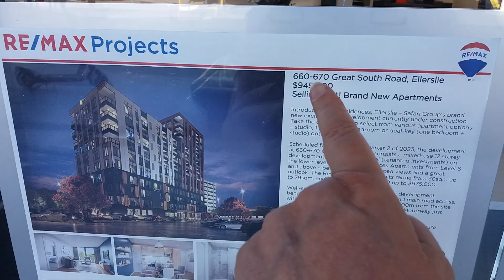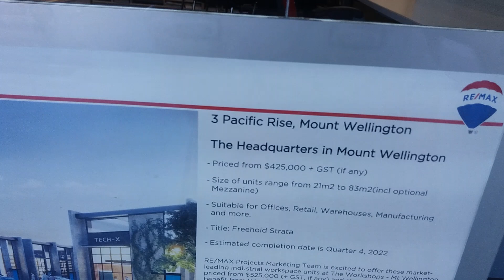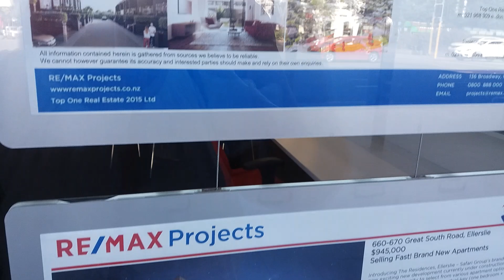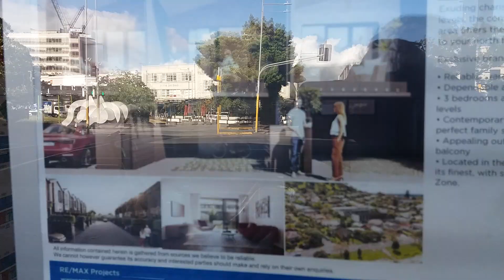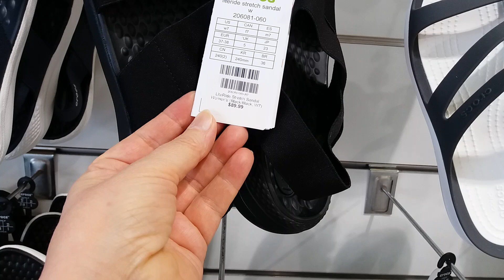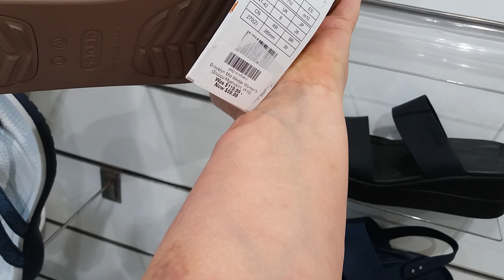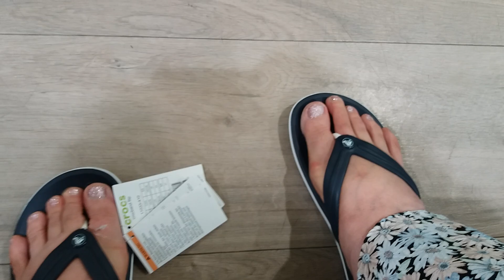ПЫТАЮСЬ КУПИТЬ ОБУВЬ В МАГАЗИНЕ CROCS